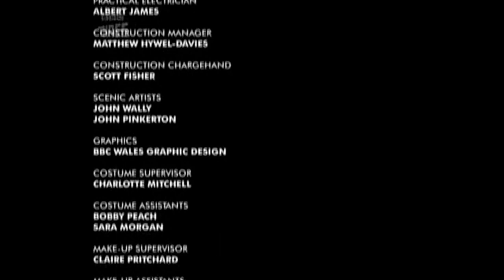BBC Three -continuity (24-12-06)